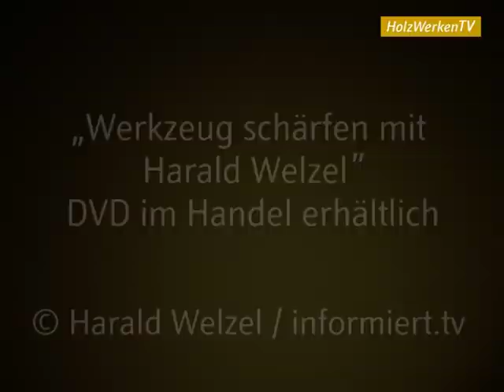Tipps rund ums Schärfen von Harald Welzel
Werkzeuge fürs Schnitzen und Tischlern müssen scharf sein und scharf bleiben: Der Experte Harald Welzel hat frisch eine neue DVD zum Thema herausgebracht. HolzWerkenTV zeigt Ausschnitte aus dem Film.
Lesen Sie passend zum Thema unser Buch:
"Schärfen - Grundlagen, Techniken, Ausrüstung"
EUR 39,90

DIE umfangreiche visuelle Referenz zum Schärfen. Mit über 750 Fotos!

Zunächst wird die Ausrüstung zum Schärfen dargestellt, so dass Sie sich nach Bedarf Ihr eigenes Schärfsystem zusammen stellen können. Dann folgt für jede Werkzeuggruppe ein Kapitel, wie z. B. Hobel, Messer, Sägen, Bohrer, Äxte, Drechselwerkzeuge und Werkzeugmaschinen. Der Schwerpunkt liegt klar auf dem Schärfen von Handwerkzeug.

Über ein zweistufiges Inhaltsverzeichnis sowie ein Stichwortregister lässt sich jedes Schärfproblem auffinden.
Es werden alle Arbeitsschritte in Detailfotos erläutert, zusätzliche Zeichnungen stellen grundlegende Materialeigenschaften dar.

Thomas Lie-Nielsen ist ein weltweit bekannter Werkzeugmacher, dessen Firma Lie-Nielsen Toolworks seit 1981 hochwertiges Handwerkzeug produziert.

HolzWerken 117 wartet mit vielen schönen Projekten und praktischen Tipps auf: Wie wäre es mit einer zweisitzigen Bank? Die diagonal verlaufenden Zargen sorgen für eine frische Optik. Oder einem schönen Loungetisch für drinnen oder draußen. Ganz praktisch wird es mit diesem Projekt: Bauen Sie sich einen WerkTrainer – eine mobile Werkbank und Werkzeugkiste in einem!

Mehr Projekte und Werkstattwissen in dieser Ausgabe:

- Verbindungen Teil 17: Blattstoß mit Spannkeil
- Wohlige Wärme: Nachrüstbare Heizsysteme für die Werkstatt
- Dekorative Fassade: Furnieren von kleinen Projekten
- Multi-Adapter-System für die Oberfräse Teil 3: Bündigfräswinkel und Kreisfräsplatte
- Ohne Hitzeschäden: Brandspuren beim Fräsen vermeiden
- Richtig gesalzen: Salzstreuer von der Drechselbank
- Spaltfrei verspannt: Die Fünf-Minuten-Gehrungszwinge
- Spezial – Handwerkzeuge: Blick in die Schmiedefeuer bei Narex